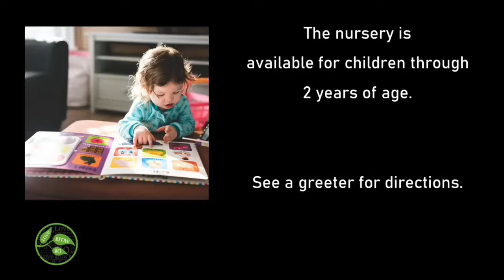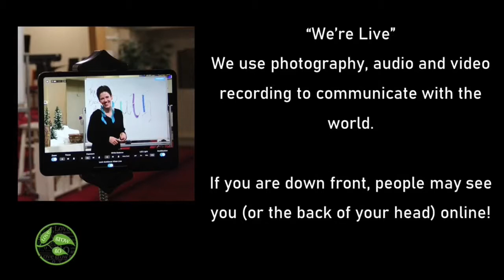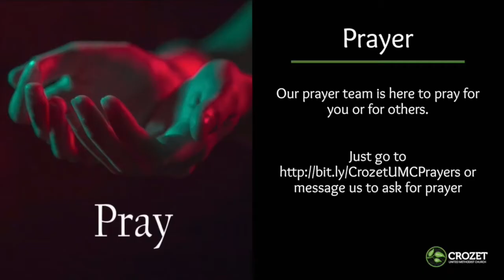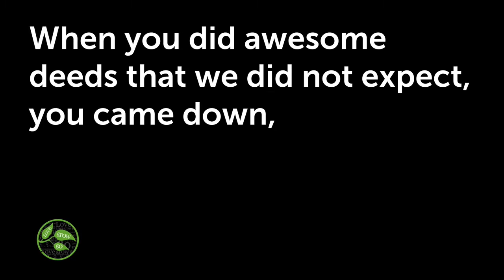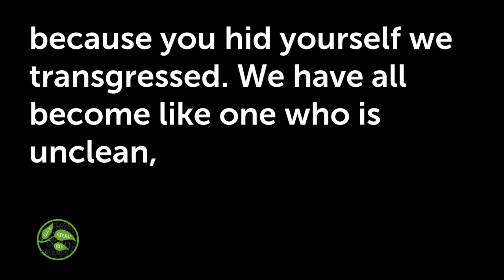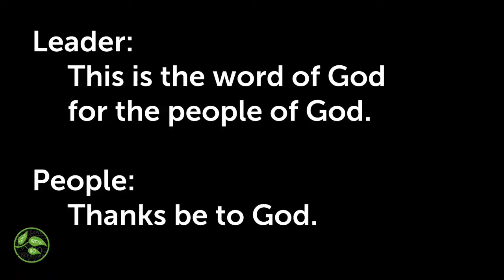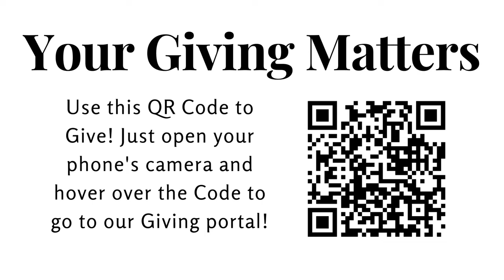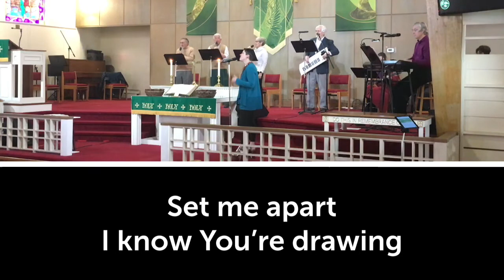Contemporary Worship 2.20.22: Inspiring Saints- Saint Catherine of Bologna: Patron Saint of Artists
We are excited that you can be with us this morning. Check in and tell us where you are worshiping from!

You can get a copy of the announcements, or a Children’s activity sheet

Your giving matters. Everything we do at Crozet UMC is made possible by you. Now is the time to reinvest in GOD’s work. Your offering makes ministry possible!
OR
You can also mail a check to:
Crozet United Methodist Church
Crozet, Virginia 22932

Music Today:
Here I Am To Worship
Tim Hughes
2000 Thankyou Music (Admin. by Capitol CMG Publishing)
CCLI # 3266032

Holy Spirit Rain Down
Russell Fragar
1997 Hillsong Music Publishing Australia (Admin. by Capitol CMG Publishing)
CCLI # 2405227

The Potter's Hand
Darlene Zschech
1997 Wondrous Worship (Admin. by Music Services, Inc.)
CCLI # 2449771